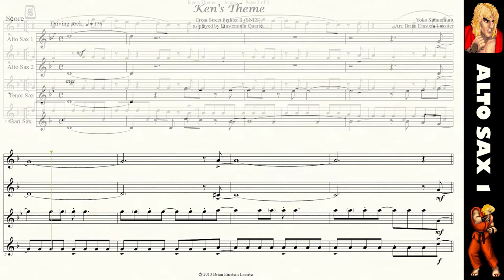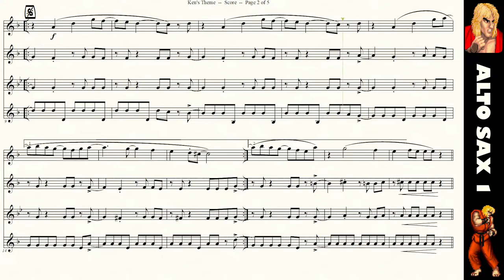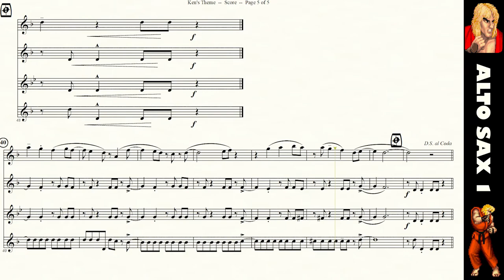Sax Quartet Play-along - Alto Sax 1 - Ken's Theme (from Street Fighter II)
This is a Sax Quartet Play-Along, from Einsteinium Quartet!
You will play the Alto Sax 1 part (top line), and the other 3 parts are recorded for you to play along with.
Notes:
 - Too difficult at this speed? Click the "gear" icon and slow it down to 0.75 or 0.5 and practice it at easier tempos!
 - The moving cursor is a little behind the audio. That is intentional, so it doesn't cover up the note you should be playing at that particular moment.